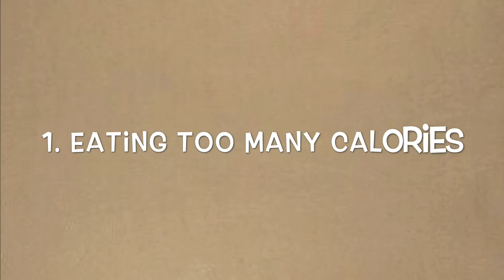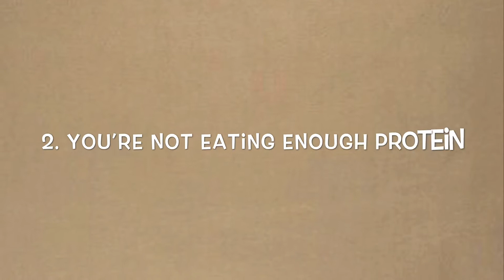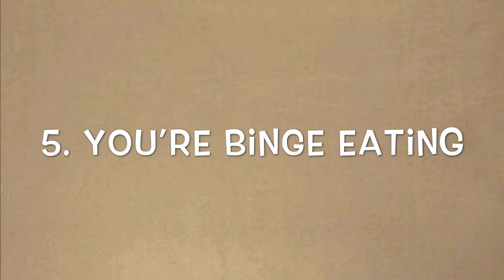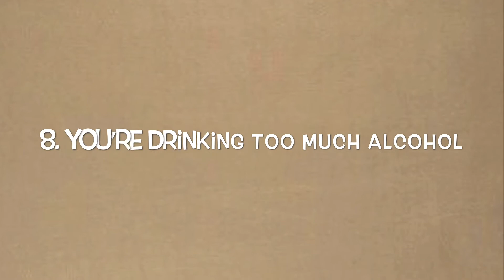10 Reasons you’re NOT Losing Weight!!!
Hello loves, today I’m sharing 10 reasons why you’re not losing weight!